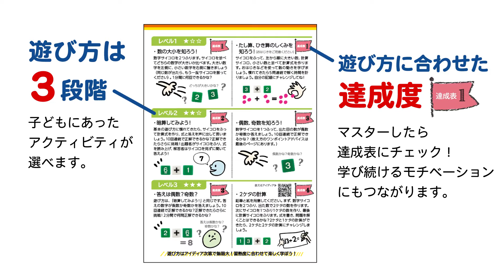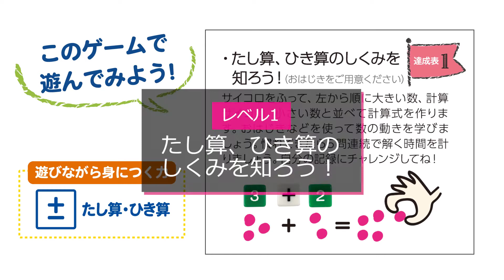暗算力を育む ジャングルで算数すごろく